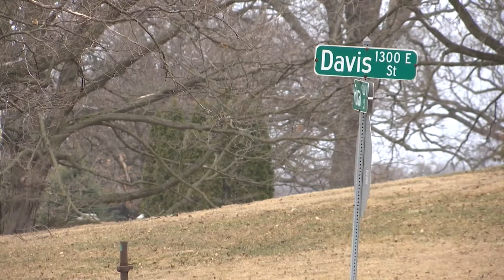Police: 2 injured after more than 30 rounds fired at Rockford home